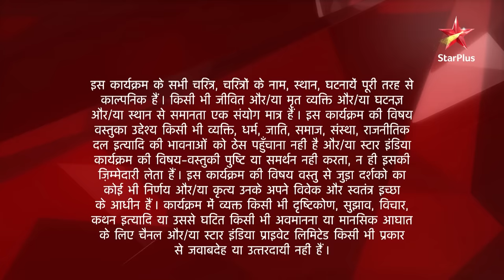Ek Hazaaron Mein Meri Behna Hai | एक हज़ारों में मेरी बहना है | Virat and Maanvi's romatic moments!